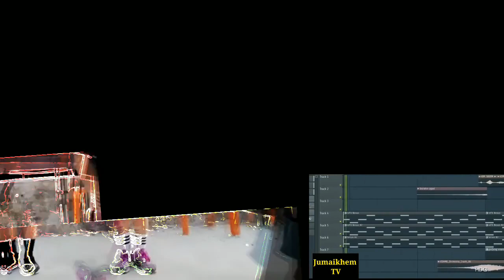DJ Loonyo Bawal Lumabas Dance Steps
DJ Loonyo Bawal Lumabas Dance Steps || Kim Chiu Law of "CLASSROOM" - Bawal Lumabas

👉Kim Chiu recently took to social media to call out DJ Loonyo’s attention for the possibility of working with the dancing sensation.

👉The actress wants DJ Loonyo to create original dance steps for her “Bawal Lumabas” song.

👉She came up with this idea after she received comments from netizens asking if DJ Loonyo can work for the choreography of the said song.

👉DJ Loonyo, who seemed surprised for Kim’s request, shortly reacted to the Kapamilya actress’ request.

Julius TV
Julius eLearning